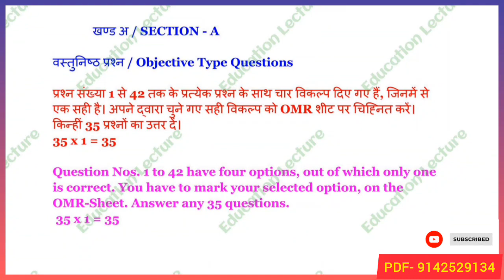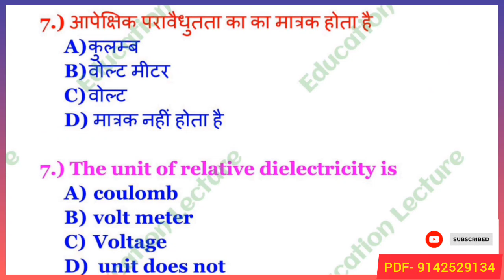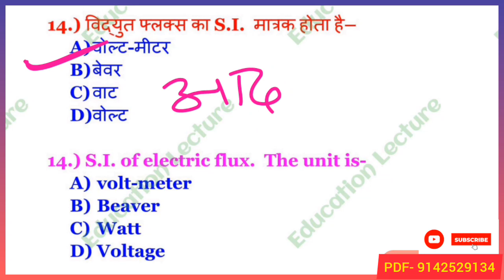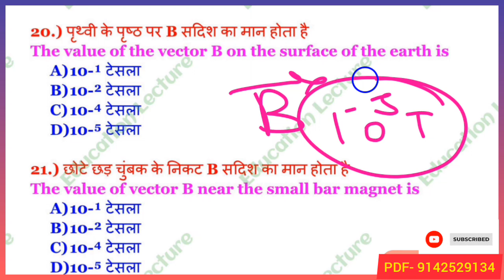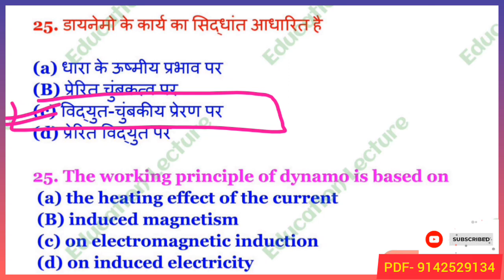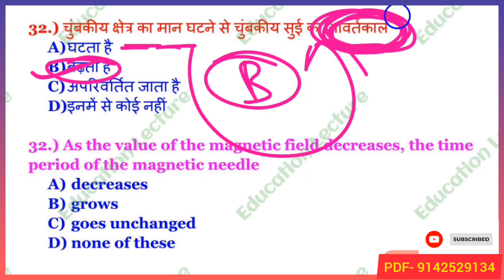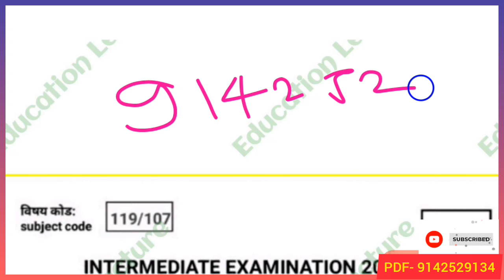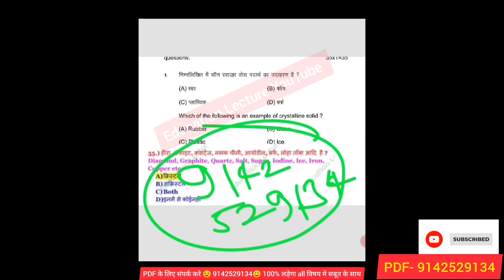Physics 12th 2 February vvi objective question | physics new pattern model paper objective 2023